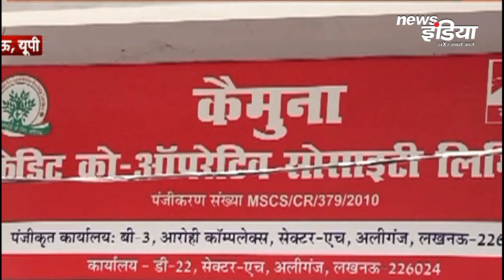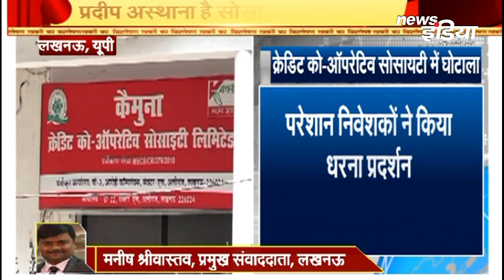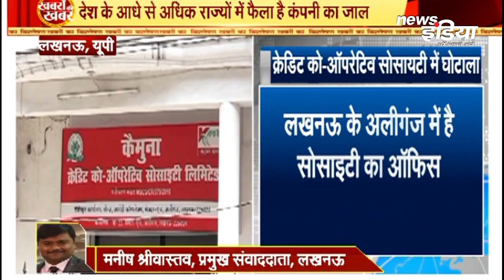Credit Cooperative Society Scam in UP ! News India Uttar Pradesh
HindiNews BreakingNews News Live TV IndiaNews RajasthanNews UttrakhandNews Haryana News UttarPradeshNews EntertainmentNews Political News CrimeNews BusinessNews SportsNews CricketNews JobsNews DelhiElection InternationalNews etc. is available on our channel